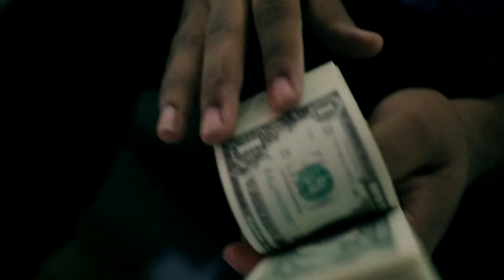Ezy Dre - Ballin ft Lul jody, All93 (Official Music Video) Dir By Sean Maverick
EzyMoney Dre - Ballin ft Lul jody, All93 (Official Music Video) Dir By Sean Maverick